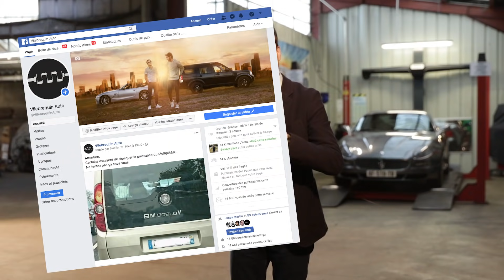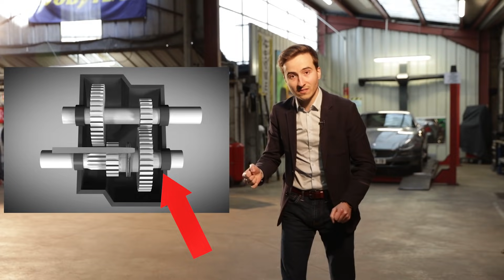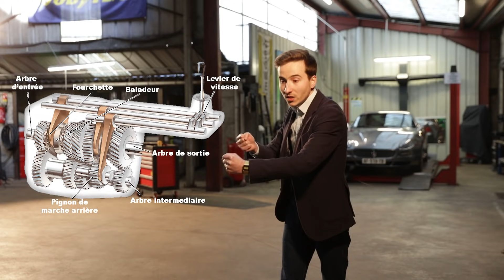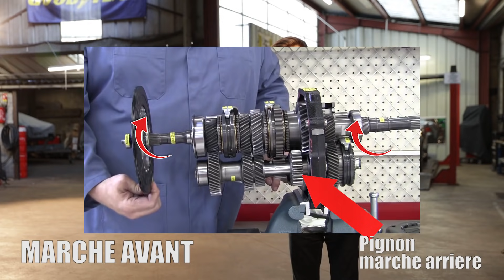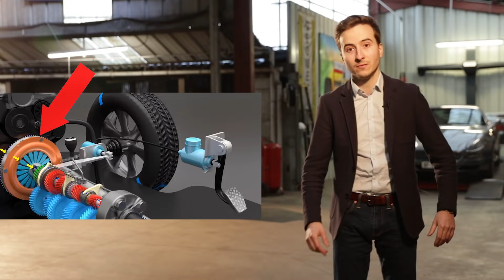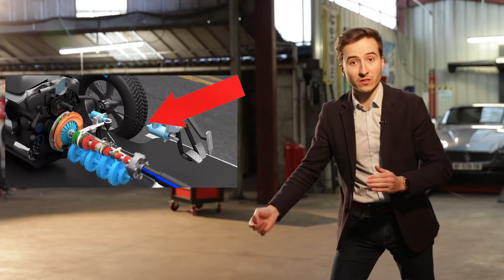L'EMBRAYAGE ET LA BOÎTE DE VITESSES : Comment ça marche?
Pour nous suivre sur les réseaux :

📲 SNAPCHAT     Sylvain : lordraccoonus
                                Pierre : stabilomania1

On vous invite à aller sur le site Benzin.fr, ils nous accueillent dans leurs locaux et c'est quand même bien cool

Merci à Zoran pour son super tuto !

Merci de nous contacter par mail UNIQUEMENT pour des raisons professionnelles.
Pour les autres questions, on est dispo sur les réseaux ;)

Les gens qui mettent un V6 dans un Z4 mais qui nous aident bien à comprendre le concept c'est ici :